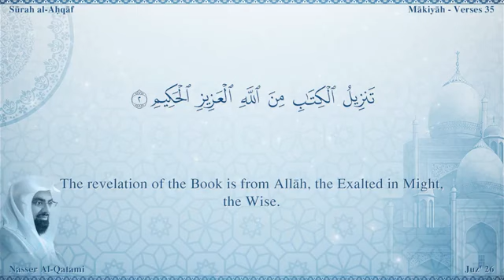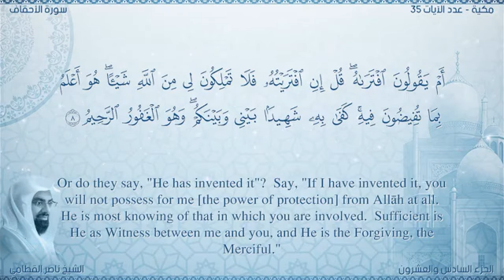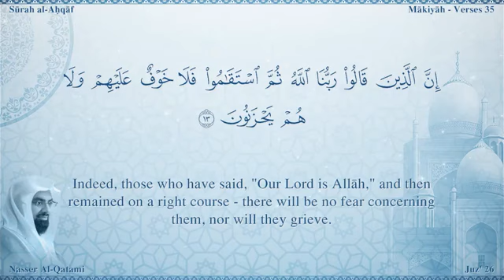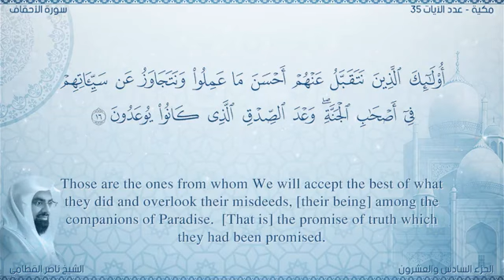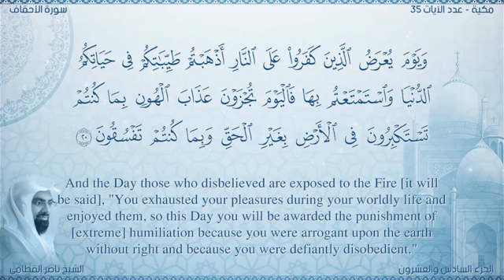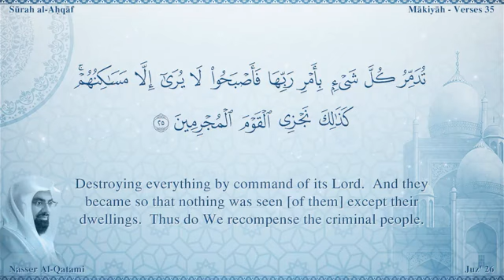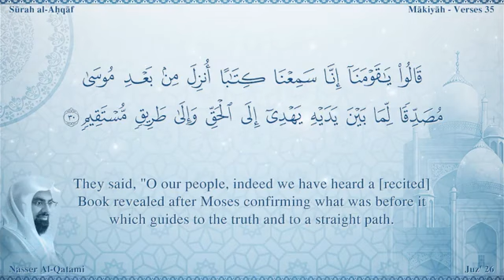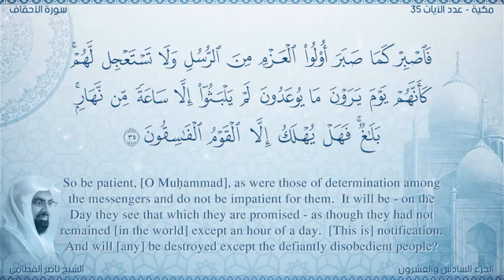سورة الأحقاف مصحف ناصر القطامي مترجم ترجمة صوتية و كتابية اللغة الانجليزية